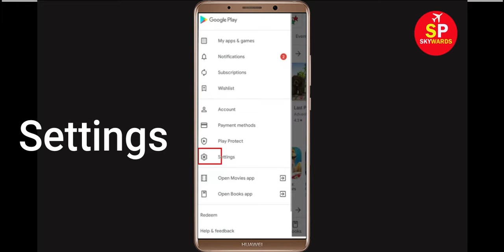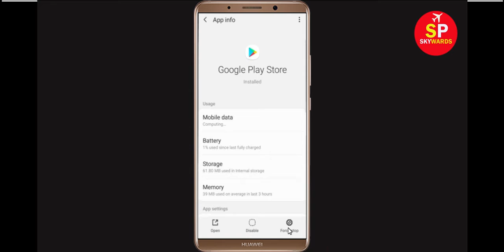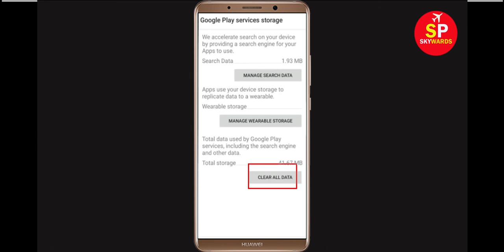Fix Can't Download Daddy Long Legs App Error On Google Play Store Problem - Fix Can't Install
If you are facing problem in Google Play Store Can't Download Daddy Long Legs App Error then this tutorial will help you a lot to get rid of this issue. So, just follow some stet and do like that and you will be solved your google play store error.